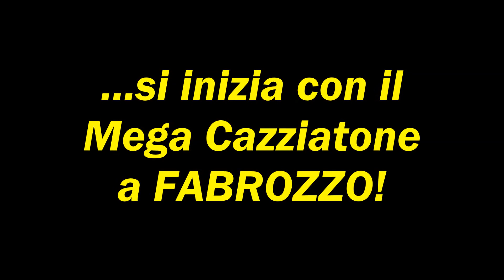La via del Sale 2020 (Limone Piemonte - Ventimiglia)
Per il II° anno consecutivo l'OBBIETTIVO: La via del Sale (Limone Piemonte - Ventimiglia) - Buona Visione a tutti. Buona Visione, CIAOOOOOO!